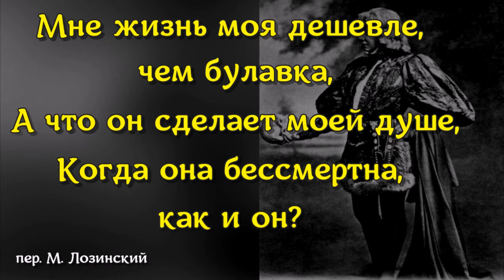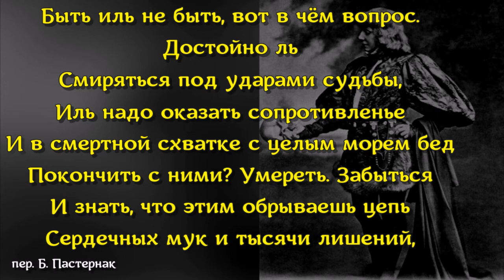Гамлет - Цитаты. Привет вам, Розенкранц и Гильденстерн!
The time is out of joint — O cursed spite,
That ever I was born to set it right!
 Трагическая история о Га́млете, принце датском ( The Tragical Historie of Hamlet, Prince of Denmarke) или просто Га́млет — трагедия Уильяма Шекспира, одна из самых знаменитых пьес в мировой драматургии. Написана в 1600—1601 годах.